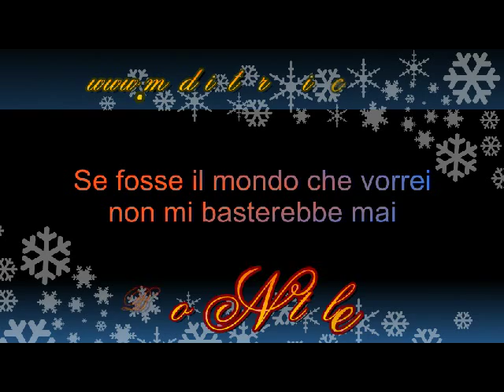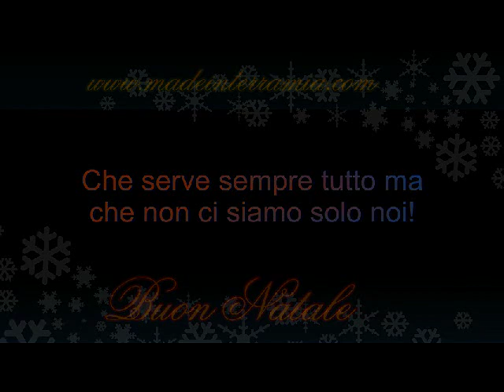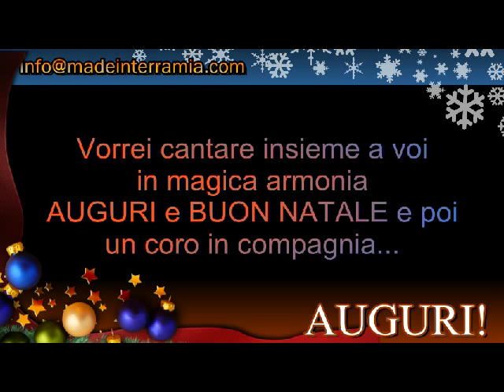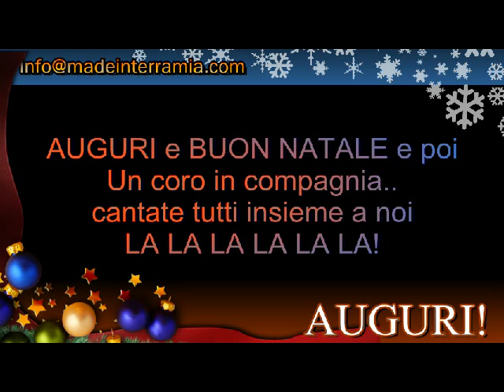KARAOKE Se fosse il mondo che vorrei (I'd like to teach the world to sing) - GIALLO REMIXED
PER SCARICARE LA BASE E IL VIDEO IN FORMATO FULL HD
vai su troverai il link nella HOME PAGE

Canta con noi la CANZONCINA DI NATALE 2013... :D
Vorrei cantare insieme a voi in magica armonia...
Auguri buon natale e poi
un coro in compagnia
(..:CANTA INSIEME A NOI)
LA BASE E' QUELLA REALIZZATA NEI NOSTRI STUDI, EURO DYNAMIC STUDIO e MADE IN TERRA MIA hanno deciso per un regalo di natale... :D  ossia l'originale... :D non è ri\sincronizzabile... ma credo che sia piacevole anche così.